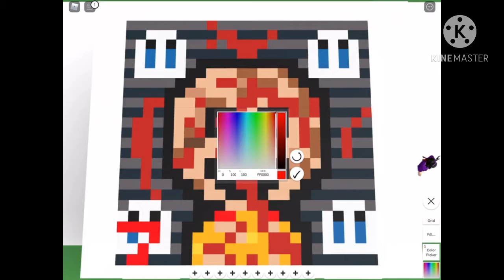Viewing pixel art! V3